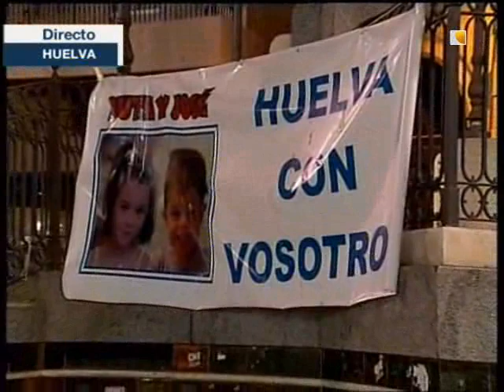Programa Martes 8 de Noviembre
LA TARDE, AQUI Y AHORA (Canal Sur). Programa del Martes 8 de Noviembre